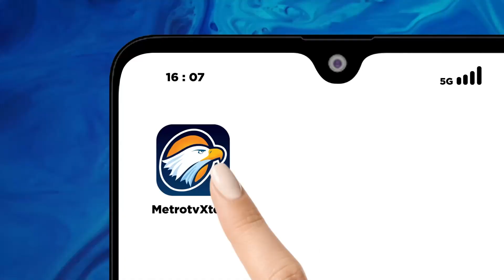Bolivia Putuskan Hubungan dengan Israel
MetroTV, Pemerintah Bolivia memutus hubungan diplomatik dengan Israel dan menuntut Israel untuk menghentikan serangan ke Gaza Palestina.